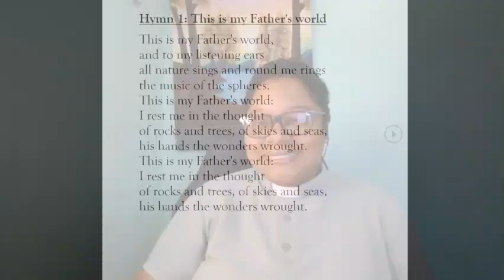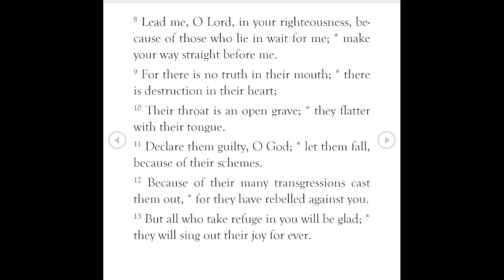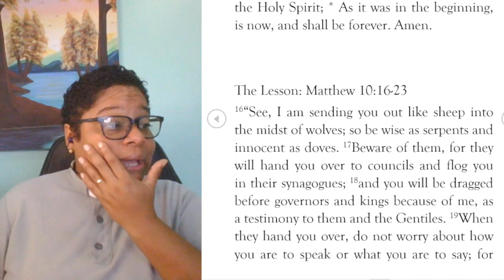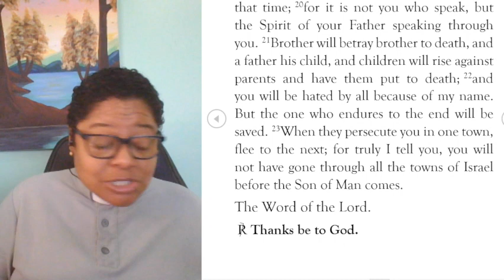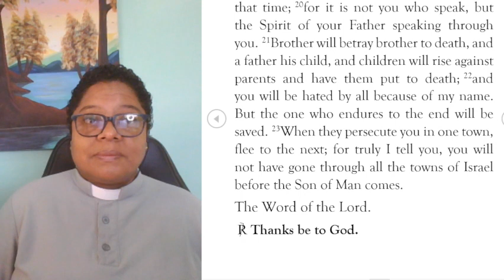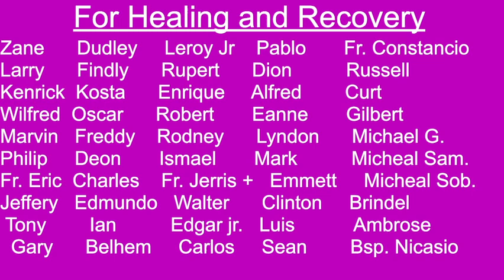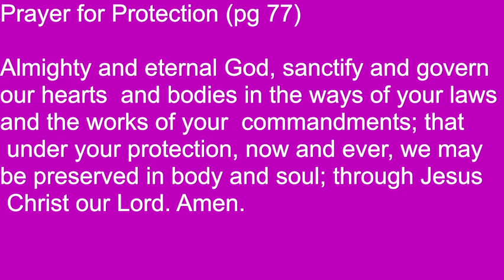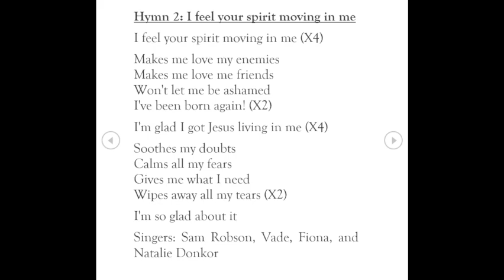Morning Prayer October 17 2023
Theme Song: Good Morning Mih Neighba
Words and Music: Brad Pattico
 Lead Vocal: Brad Pattico
Background vocals: Michelle Pattico

Hymn 1: This is my Father's world
Choir: The Michael Curb Congregation
Words: Maltbie Davenport Babcock

Hymn 2: I feel your spirit moving in me
Singers: Sam Robson, Vade, Fiona, and Natalie Donkor